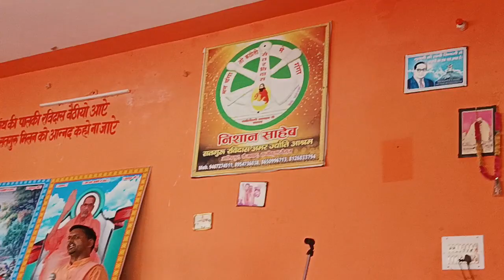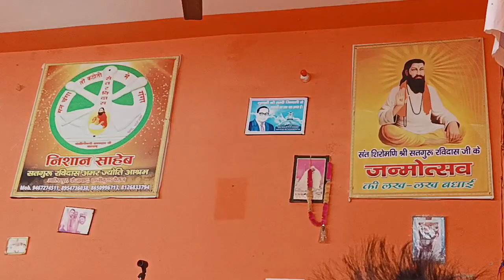महात्मा श्रद्धा दास Japo Satguru ka naam Niranjan Ji